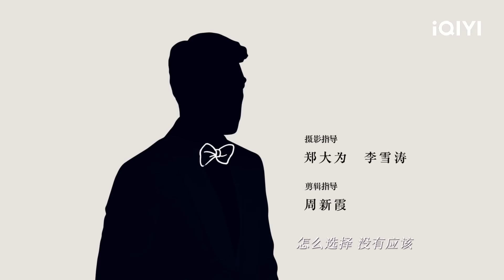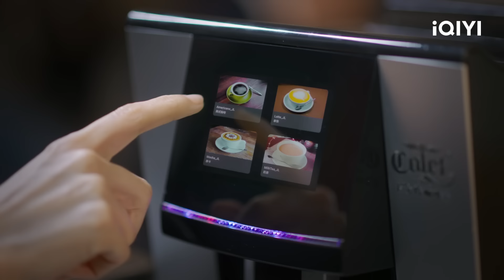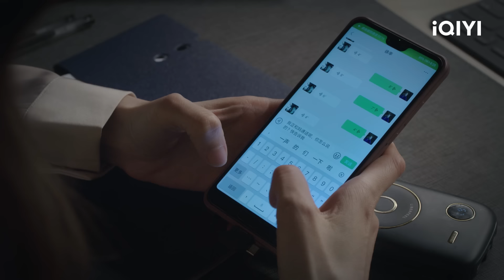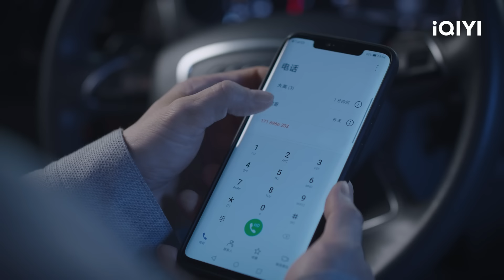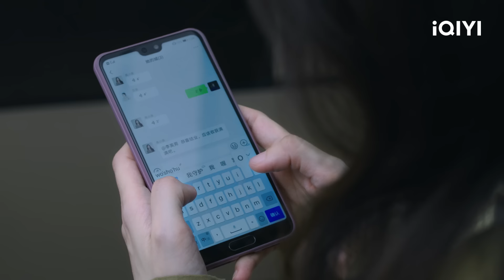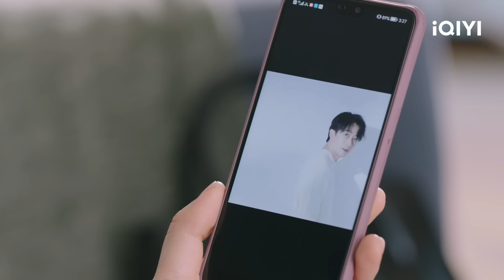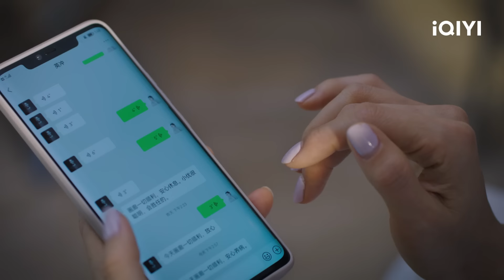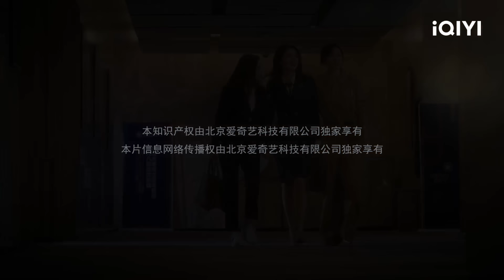【FULL】Her World EP20：Li Yingnan Encounters a Liar | 她的城 | iQIYI